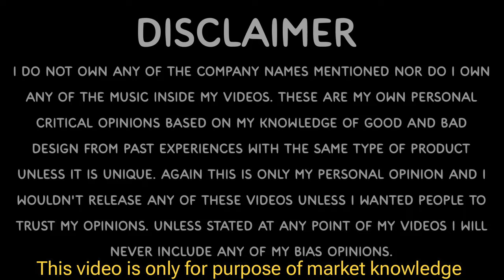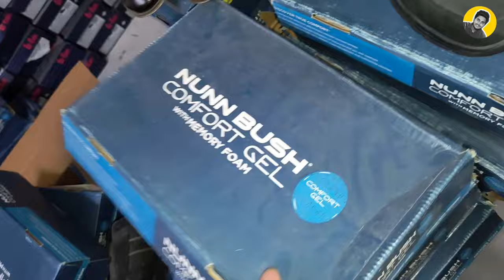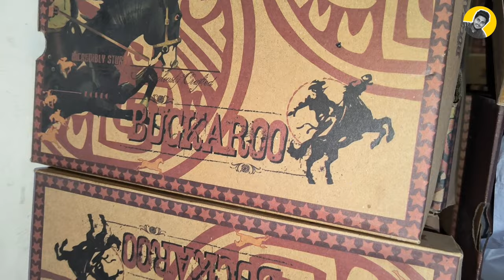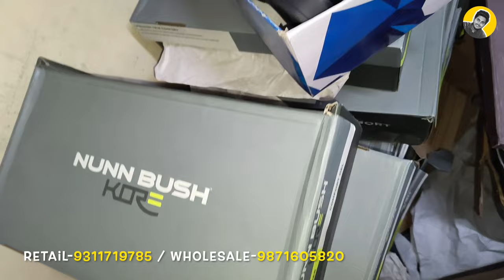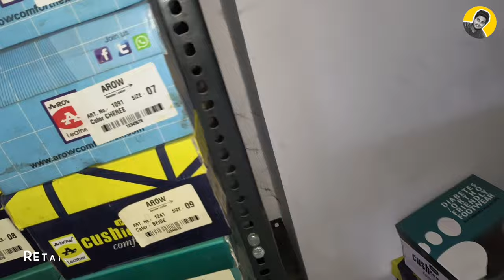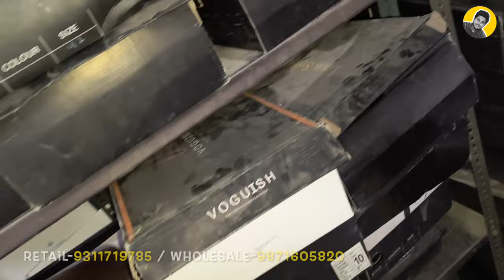World's Top Original Branded Shoes At Cheapest Price,Leather Boots, Formal,Sandal Sport Shoes at 599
Seller Contract -
 Retail 👇
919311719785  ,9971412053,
wholesale 👇
Faishion Tree /G-77  shaheen bagh maine road near metro(kalindi kunj metro station , Okhla New Delhi , Loaction- Basement of Vanhussen Showroom ( Visit at this shop 11 to 9 pm every day)

My camera

hello guys aaj is video me Fashion Tree ki Saraf se bohot Khas offer hai aap logo ke like .I hope ki aap log is is video ko pasand karenge